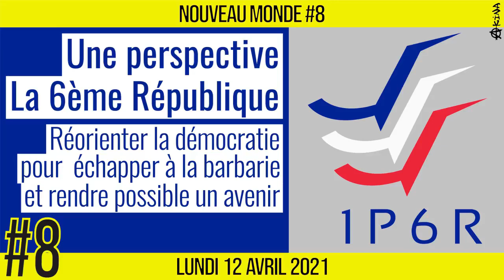🌅 NOUVEAU MONDE #8 🔑 Une Perspective : la 6ème République 📆 12-04-2021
📣 Aujourd’hui, nous vivons une crise globale et systémique et les drames humains sont innombrables, mais plutôt que d'attendre le mur, certains ont décider de prendre les choses en mains. 1P6R fait partie de ces initiatives issu de la société civile qui tente de réinventer notre structure politique et sociale. Réorienter la démocratie pour échapper à la Barbarie et ouvrir un Avenir bonifié. Une Perspective - la 6ème République : c'est la tentative d'instaurer pacifiquement la VIème République grâce à un représentant dont ce sera le seul mandat. L’initiative est portée par un groupe de citoyens venant d’horizons et d’histoires politiques diverses. Parce qu’ils sont conscients de l'urgence, ils ont décidé de ne plus rester sans rien faire d’efficace. Leur premier objectif de mettre en place la 6ème République sur des bases refondées, et cela, au moyen d’un candidat à l’élection Présidentielle de 2022. Ils ne se présentent ni comme un parti, ni comme une chapelle, mais un catalyseur réaliste. Le fondateur principal de 1P6R est Luc Laforets et nous avons la chance de l'avoir parmi nous aujourd'hui.

🌅 La série "NOUVEAU MONDE" a pour vocation de valoriser des idées et des initiatives qui préparent le monde de demain : plus démocratique, plus juste et plus durable. Projets citoyens, associations, mouvement populaire, initiatives citoyennes... la société civile a déjà préparé les outils pour répondre aux problématiques politiques, économiques et sociales actuelles.